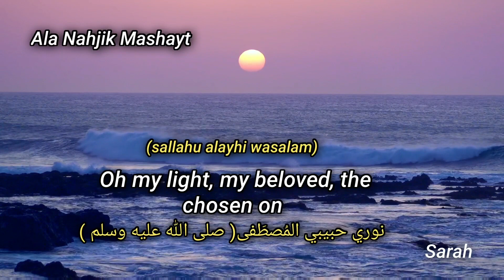Maher Zain ❤ ala nahjik mashayt, 👍على نهجِك مَشَيت